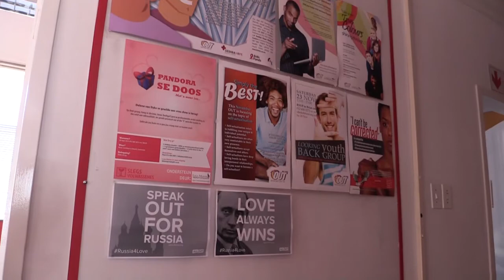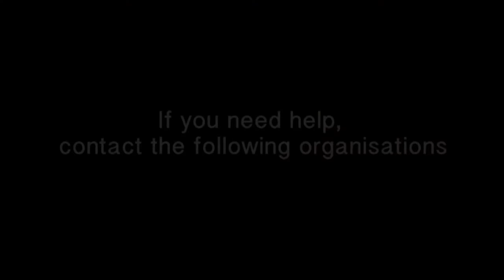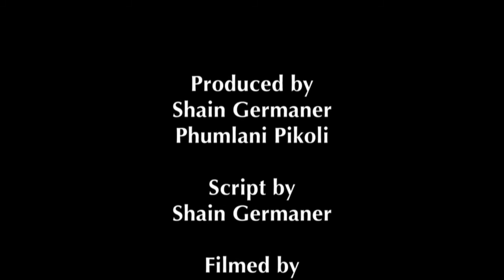Is 16 days enough? Part 3: The corrective rape debate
One in every ten black lesbians across South Africa have been victims of sexual assault because of their sexual orientation.

But will hate crime legislation help to stem the scourge of corrective rape? The debate rages on.

The annual 16 days of activism campaign brings awareness to these issues, but is 16 days a year enough?

Shain Germaner and Christa van der Walt take a look at the story of a survivor who doesn't know if she'll ever heal.